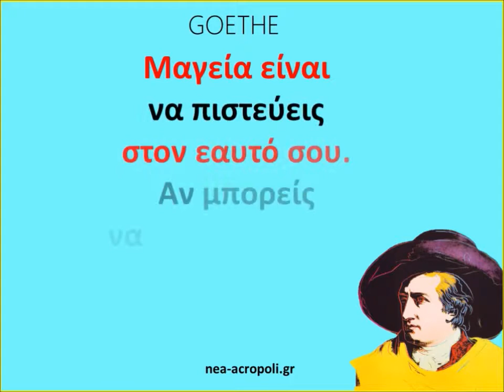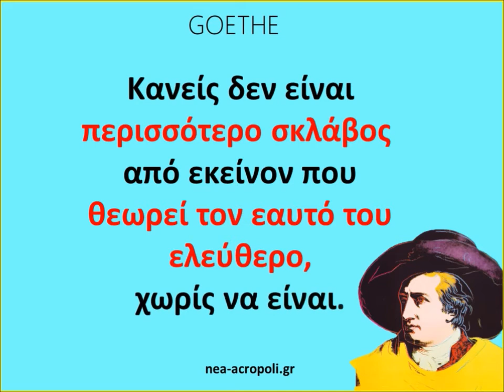ΓΚΑΙΤΕ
ΓΚΑΙΤΕ: ΦΩΣ! ΠΕΡΙΣΣΟΤΕΡΟ ΦΩΣ!!!
Αυτά ήταν τα τελευταία λόγια ενός από τα σημαντικώτερα πρόσωπα του 19ου αιώνα στην Ευρωπη.

Ο Γιόχαν Βόλφγκανγκ Φον Γκαίτε θεωρείται ο πιο ολοκληρωμένος δημιουργός. Το έργο του αποτελείται από τραγούδια, ποιήματα, αφηγήματα, θεατρικά, μυθιστορήματα, επιστολές κι επιστημονικές πραγματείες.

Κύριος εκφραστής του ευρωπαϊκού πνεύματος είναι ένα από τα οικουμενικά πνεύματα του ευρωπαϊκού πολιτισμού. Είχε ενδιαφέροντα, εκτός από τη λυρική, επική και δραματική ποίηση και στο χώρο των φυσικών επιστημών και δημοσίευσε σχετικές εργασίες. Αποτελεί ίσως τη τελευταία μορφή στα ευρωπαϊκά γράμματα και τις τέχνες της οποίας το έργο παρουσιάζει πολυμέρεια κι όγκο, μεγάλων καλλιτεχνών και διανοουμένων της Αναγέννησης.

Ο «Φάουστ» δημιούργημα ολόκληρης ζωής, ολοκληρώθηκε ένα έτος πριν το θάνατο του. Ένα έργο εικόνα της ψυχής του. Τραγωδία, όπως τη χαρακτηρίζει ο δημιουργός, αφού φανερώνει τη τραγικότητα του ανθρώπου, που είναι η πάλη των δύο ψυχών του που η μία θέλει να χωρίσει την άλλη, η μία θέλει να φτάσει ψηλά κι η άλλη να μείνει στη γη.